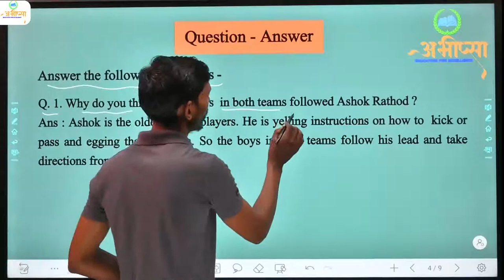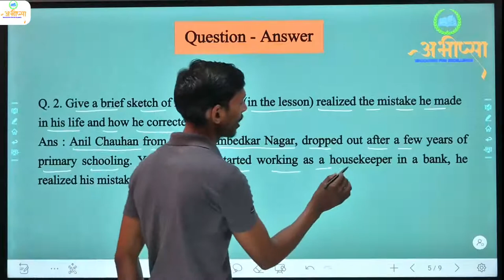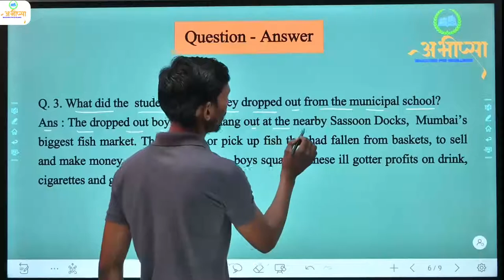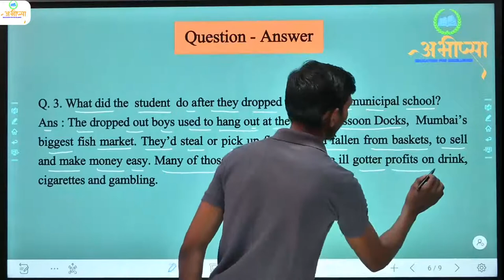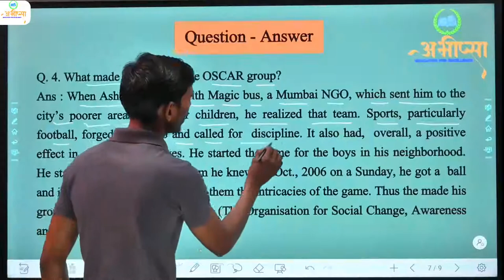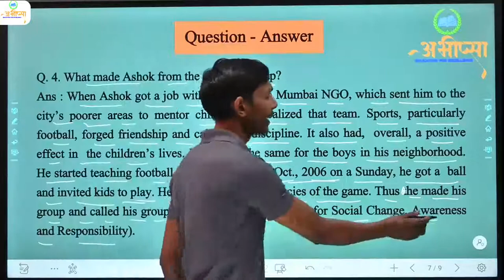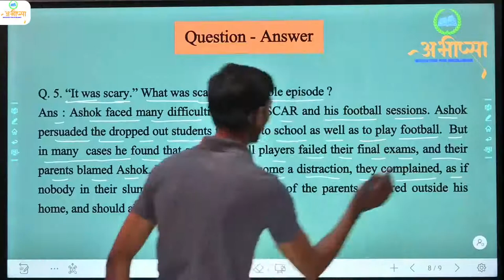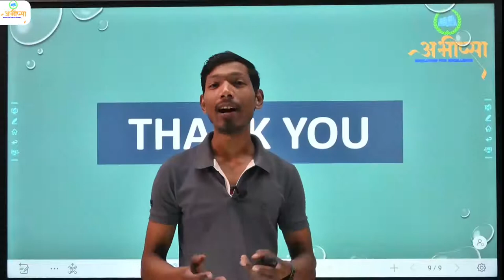Class 09 | Unit- 2 | Reading - C | Ashok Rathod's Football Oscar | Question & Answer | English